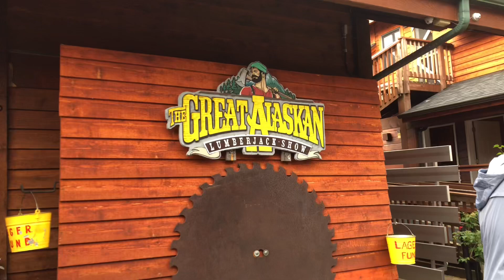🪵 Lumbrjack Show in Ketchikan alaska ​⁠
🪵 Lumbrjack Show in Ketchikan alaska ​⁠@Cruising2757